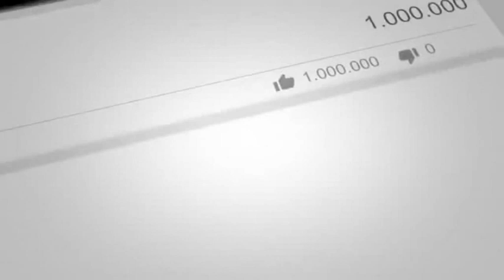स्लैम स्टार डांस अकैडमी ने गरीब निर्धन बच्चों के लिए एक नई प्रतिभा खोज का अभियान चलाया